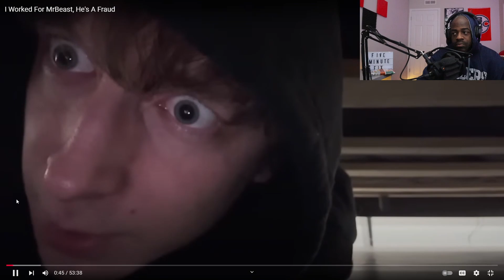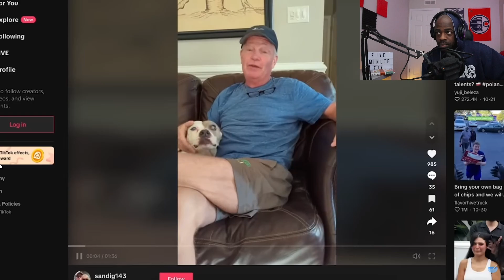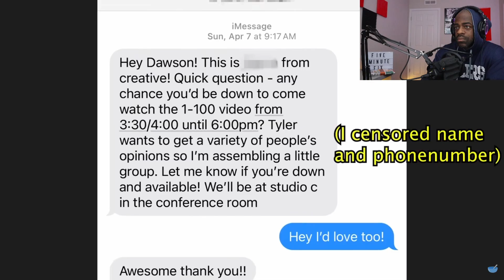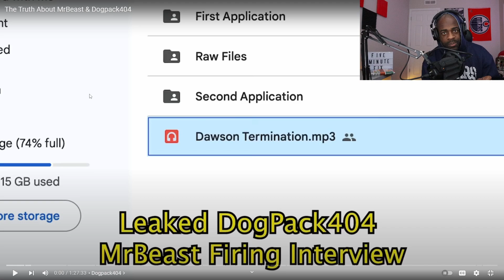What's Going On With Mr. Beast?